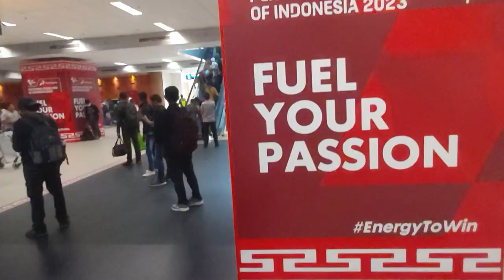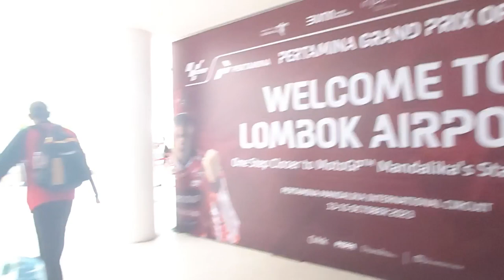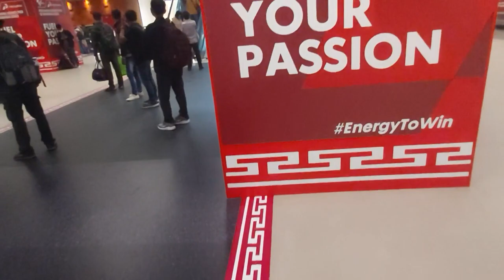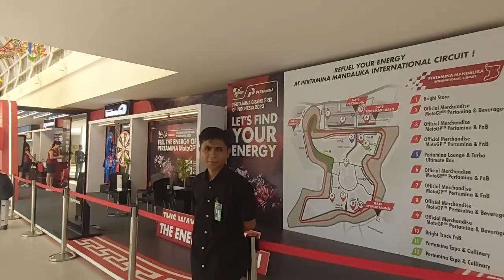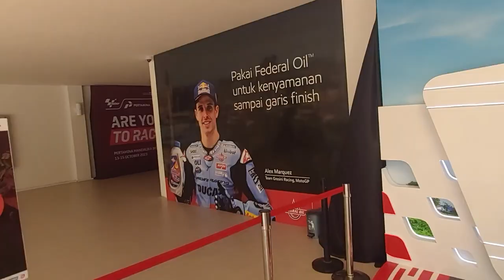MotorGP 2023 Mandalika Indonesia Uniknya Lombok Airport Menyambutnya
Saat ini tentu penggemar MotorGP sudah berbondong bonding menuju Lombok NTB. Para penggemar MotoGP akan menyaksikan jagoannya berlaga dalam 27 lap balapan di atas sirkuit sepanjang 4,31 km. Saat balapan, para pebalap harus adu cepat di trek lurus yang memiliki panjang 507 meter serta menaklukan 17 tikungan. Kerumitan sirkuit Mandalika ternyata tak lepas dari campur tangan MRK1 Consulting, yang merupakan konsultan venue balapan motor, berkantor pusat di Bahrai juga firma arsitek Populous. MotorGP 2023 Mandalika Indonesia Uniknya Lombok Airport Menyambutnya. Ada hal menarik yang dilakukan pengelola Bandar Internasional Zainuddin Abdul madjid (BIZAM). Dimana saat penumpang turun dari pesawat dan menuju pintu keluar harus melewati sirkuit mandalika dengan sentuhan motif tenun subahnale dari Desa Sukarara Lombok Tengah. Motif tenun subahnale ini ada Tikungan 10, 16 dan 17.
Hal menarik yang dilakukan oleh pengelola Bandar Udara Internasional Zainuddin Abdul Madjid (BIZAM) menurut saya antara lain membuat petunjuka arah pintu keluar bagi penumpang menjadi seoalh – olah sirkuit / lintasan Motor GP Mandalika
Bandar Udara Internasional Lombok, (Inggris: Lombok International Airport) (IATA: LOP, ICAO: WADL), juga dikenal sebagai Bandar Udara Internasional Zainuddin Abdul Madjid,  adalah sebuah bandara domestik dan internasional yang berlokasi di Praya, Lombok Tengah, Nusa Tenggara Barat, Indonesia. Bandara ini dioperasikan oleh PT Angkasa Pura I.  dan dibuka pertama kali pada tanggal 1 Oktober 2011 untuk menggantikan fungsi dari Bandara Selaparang, Kota Mataram. Bandara ini diresmikan oleh presiden Republik Indonesia, Susilo Bambang Yudhoyono.  Arsitektur bandara ini memiliki ciri khas rumah adat Sasak.Bandara Internasional Lombok (BIL) dibangun pada 2005 atau pada periode pertama kepemimpinan SBY. Saat itu, yang menjabat Menteri Perhubungan adalah Hatta Rajasa